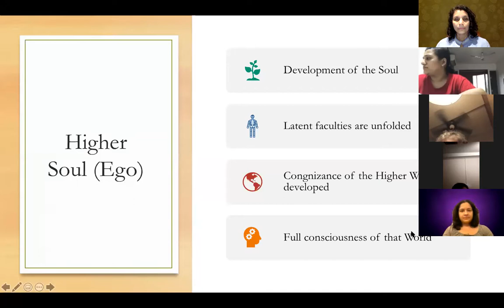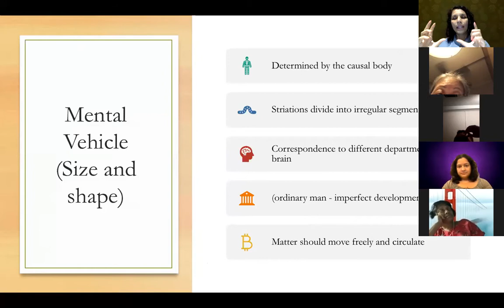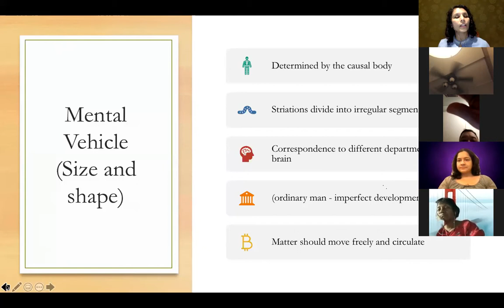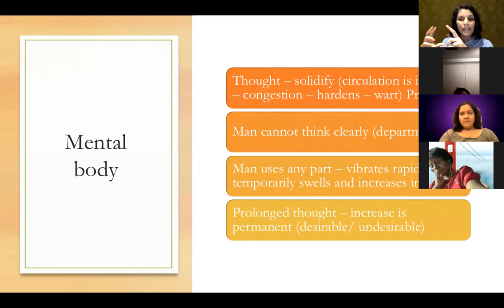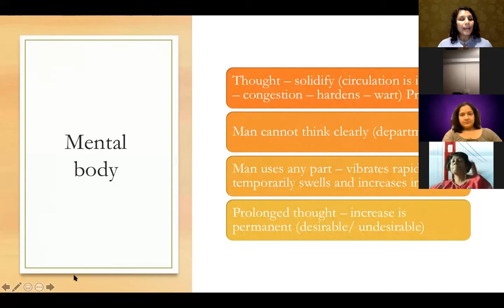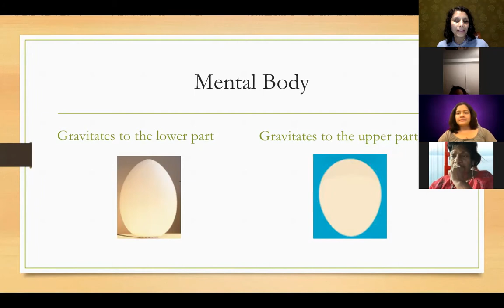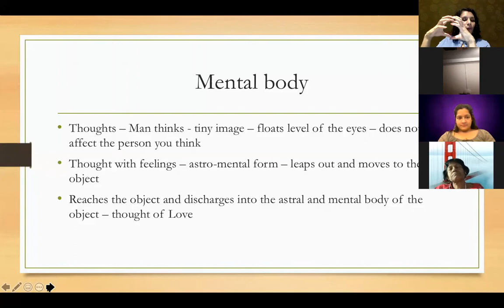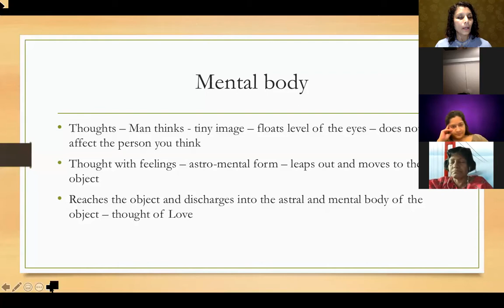Textbook of Theosophy Chapter 2 ends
Chapter 2, part 2 and with this the chapter is done.